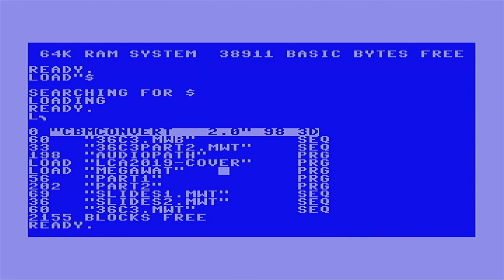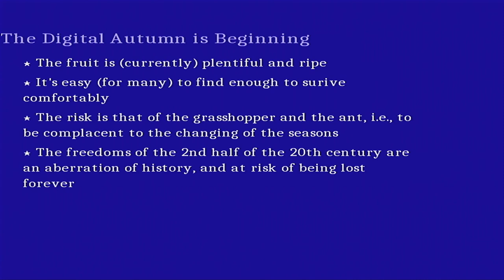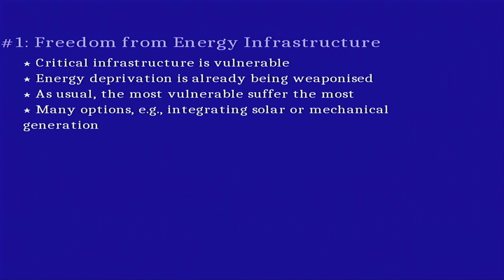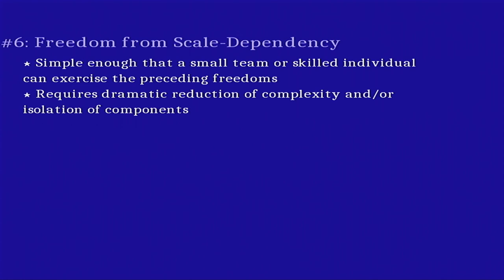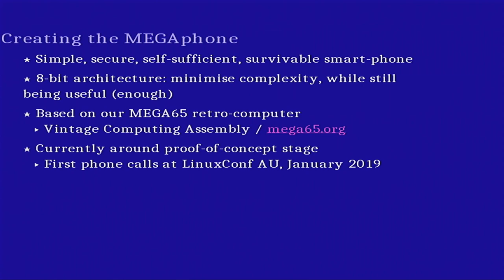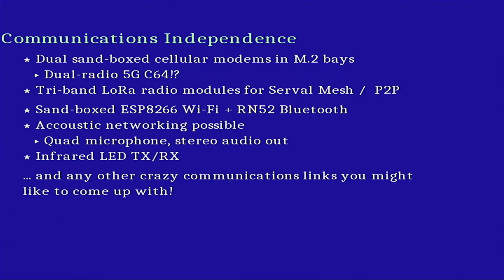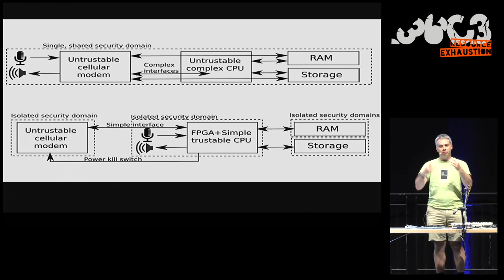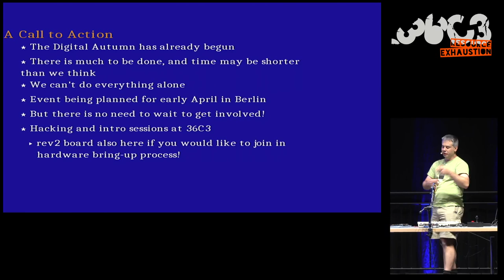36C3 - Creating Resilient and Sustainable Mobile Phones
Be prepared for the coming Digital Winter. And play Impossible Mission.

Civil society depends on the continuing ability of citizens to communicate with one another, without fear of interference, deprivation or eavesdropping. As the international political climate changes alongside that of our physical climatic environment, we must find ways to create mobile communications systems that are truly resilient and sustainable in the face of such shocks. We have therefore identified a number of freedoms that are required for resilient mobile phones: Energy, Communications, Security, Innovation, Maintenance and Scale-Dependency. These can be summarised as making it possible for people to create, maintain and develop mobile communications solutions, without requiring the capital and resources of a large company to do so. In this lecture I will explain why each of these is necessary, as well as describing how we are incorporating these principles into the MEGAphone open, resilient and secure smart-phone project.

In the humanitiarian sector we talk about how without energy there is no communications, and without communications there is no organisation, and how without organisation people die.  As we see increasing frequency of natural disasters, man-made disasters like wars and unrest, and the distressing intersection of these events, we have been convinced that we need to be able to create mobile communications devices that can not only survive in such events, but be sustained in the long term, and into what we call the coming Digital Winter.

The Digital Winter is the situation where the freedoms to create and innovation digital systems will become impossible or highly limited due to any of various interrelated factors, such as further movement towards totalitarian governments, the failure of international supply systems (or their becoming so untrustworthy to be usable), the failure of various forms of critical infrastructure and so on.

Fortunately the Digital Winter has not yet arrived, but the signs of the Digital Autumn are already upon us: The cold winds chilling our personal freedoms can already be felt in various places.  Thus we have the imperative to act now, while the fruit of summer and autumn still hangs on the trees, so that we can make a harvest that will in the least sustain us through the Digital Winter with resilient, secure and sustainable communications systems, and hopefully either stave off the onset of the winter, bring it to a sooner end, and/or make the winter less bitter and destructive for the common person.

It is in this context that we have begun thinking about what is necessary to achieve this, and have identified six freedoms that are required to not merely create digital solutions that can survive the Digital Winter, but hopefully allow such solutions to continue to be developed during the Digital Winter, so that we can continue to react to the storms that will come and the predators that will seek to devour our freedoms like hungry wolves.  The six freedoms are:

1. Freedom from Energy Infrastructure, so that we cannot be deprived of the energy we need to communicate.
2. Freedom from Communications Infrastructure, so that we cannot be deprived of the communications we need to organise and sustain communities.
3. Freedom from depending on vendors for the security of our devices, so that we can patch security problems promptly as they emerge, so that we can sustain communications and privacy.
4. Freedom to continue to innovate and improve our digital artefacts and systems, so that we can react to emergy threats and opportunities.
5. Freedom to maintain our devices, both their hardware and software, so that our ability to communicate and organise our communities cannot be easily eroded by the passage of time.
6. Freedom from Scale-Dependency, so that individuals and small groups can fully enjoy the ability to communicate and exercise the preceding freedoms, without relying on large corporations and capital, and also allowing minimising of environmental impact.

In this lecture I will explore these issues, as well as describe how we are putting them into practice to create truly resilient and sustainable mobile phones and similar devices, including in the MEGAphone open-source/open-hardware smart phone.

Paul Gardner-Stephen